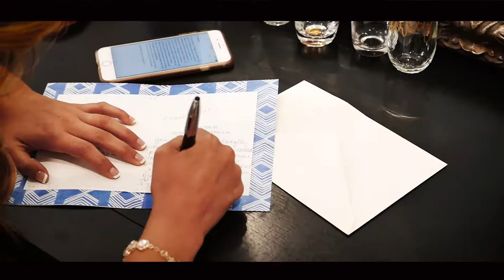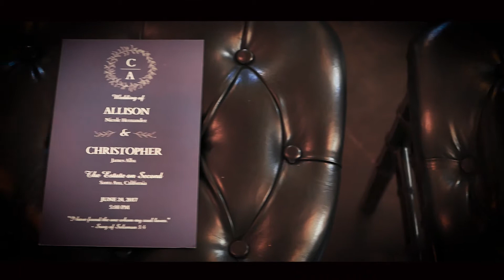Orange County Wedding Allison & Chris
Prepare yourselves to watch this BEAUTIFUL and ROMANTIC Orange County Wedding Video Highlights at the Dream Wedding in  CA
Ceremoney :  CA